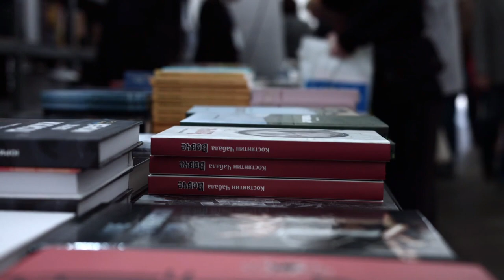Find Your Perfect Hustle (I've Been Doing This Since I was 16)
Find a hustle that works. No garbage, no wasting your time following rub pull NFTs, just understanding how to create a system that will both interest you and provide you reliable income. It can be resale, but honestly, once you figure out something that people value, you can pursue it in many, many different ways.